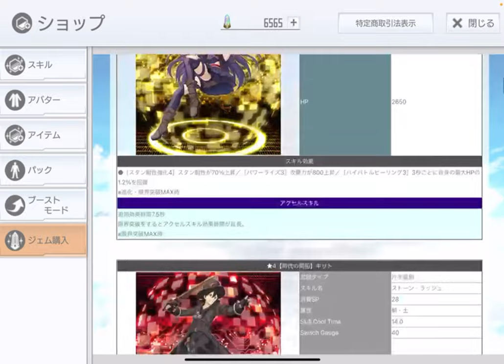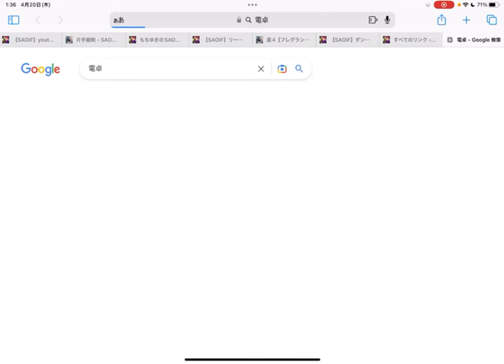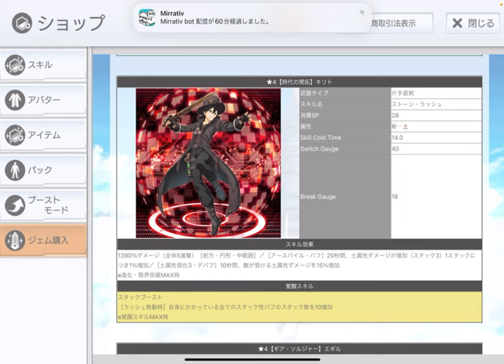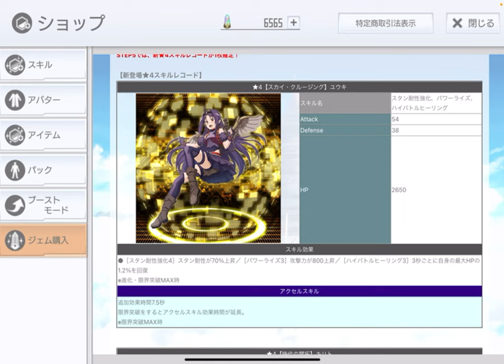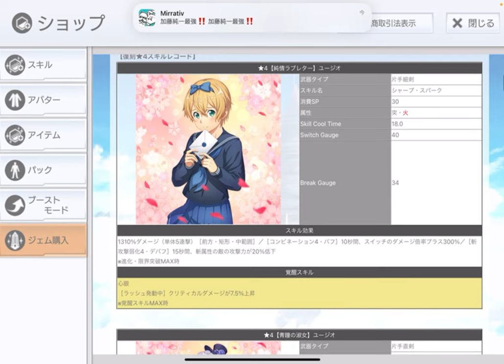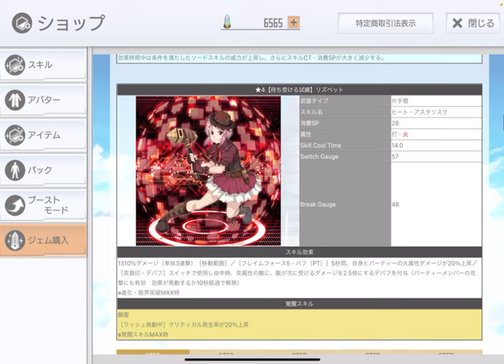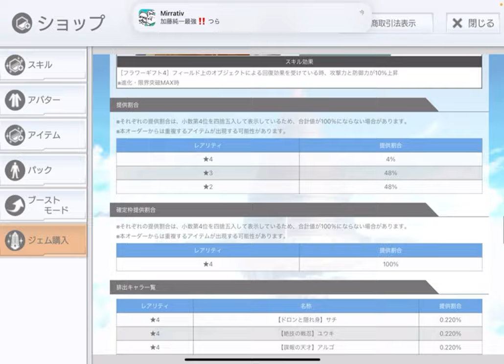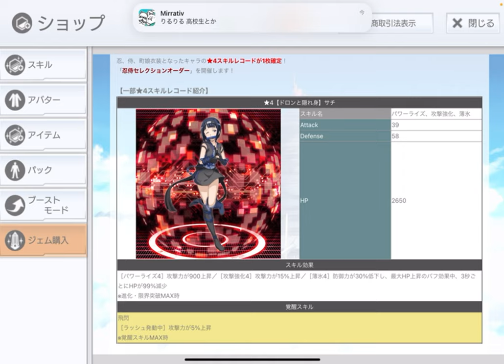【SAOIF】今の期間、どのオーダーを引くべき？【2023年4月のオーダー】